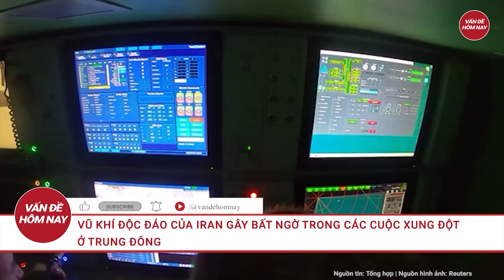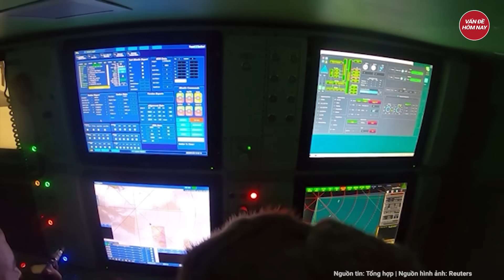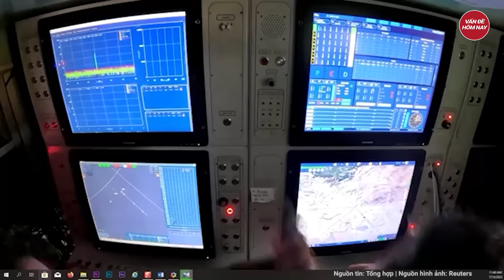Cực nóng: Israel chính thức công bố thiệt hại đầu tiên sau trận bão lửa kinh hoàng từ Iran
Xung đột Israel Iran | Cực nóng: Israel chính thức công bố thiệt hại đầu tiên sau trận bão lửa kinh hoàng từ Iran
Theo người phát ngôn IDF, tính đến thời điểm hiện tại, Iran đã phóng hơn 200 quả đạn các loại về phía Israel, trong đó có tên lửa hành trình và UAV.